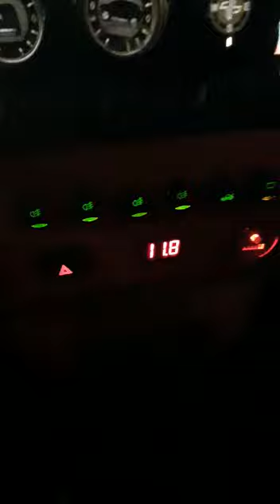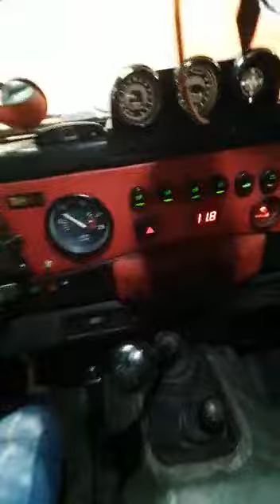1997 Land Rover Defender 90 Available now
Video from Yume Cars